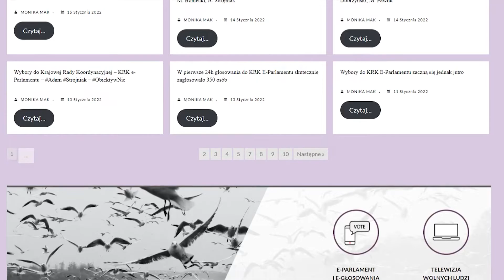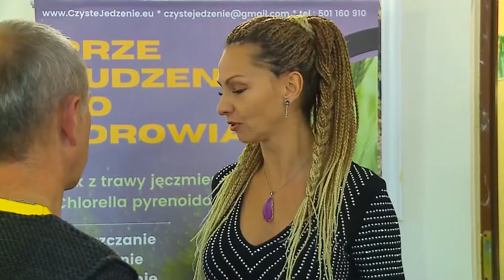Bolesławianie w E-Parlamencie Wolnych Ludzi Zosia Golis Kandydatka do Krajowej Rady Koordynacyjnej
Jeżeli zainteresowało Ciebie to o czym tu mówimy zapraszam przyłącz się do nas i podaje tutaj jak: Jak krok po kroku zarejestrować się na i mogli skutecznie oddać głos na kandydatka do Krajowej Rady Koordynacyjnej, czyli Rady Naczelnej E-Parlamentu Wolnych ludzi.
Moja kandydatura pozycja na liście do głosowania:
14. Zofia Golis Legnica
filmik mój z autoprezentacji.
Dla tych, którzy chcą się zarejestrować i zagłosować.
Kto z Państwa jeszcze nie jest zarejestrowany na podaje link do rejestracji, potrzebne tylko
- imię i nazwisko
-numer telefonu
-adres e-mail
-nick (jakikolwiek, ponieważ mogą Państwo głosować pod samym nickiem jakikolwiek wpiszecie)
I wybieramy pozycję Sejmik np. Legnica.
Sejmik także musi być oznaczony.
Po zarejestrowaniu proszę kliknąć link z aktywacją w poczcie e-mail.
Jeżeli już się zarejestrujesz przechodzisz w zakładkę E-Parlament i wybierasz   trzecią pozycję,a by zarejestrować się w Ivoting:
Ta opcja jest potrzebna by móc zagłosować i tutaj rejestrujesz takie same dane  adres e-mail i hasło  jakich używaliście Państwo przy rejestracji i nic więcej, a więc klikamy ZAREJESTRUJ:
Po rejestracji przyjdzie do Was na adres e-mail link aktywujący.
Od 12 stycznia 2022 roku startuje już głosowanie, a więc lin do głosowania przyjdzie na adres e-mail.
Po dokonaniu tych czynności jesteście Państwo gotowi do skutecznego oddania głosu.
Jestem na pozycji:
14 Zofia Golis Legnica
Jeżeli potrzebują Państwo pomocy przy rejestracji zapraszam do kontaktu 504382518